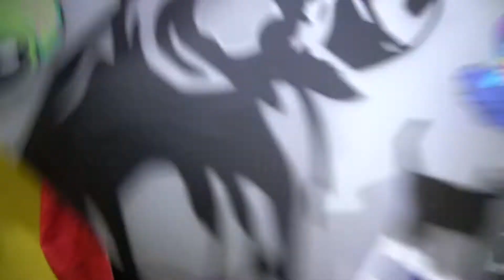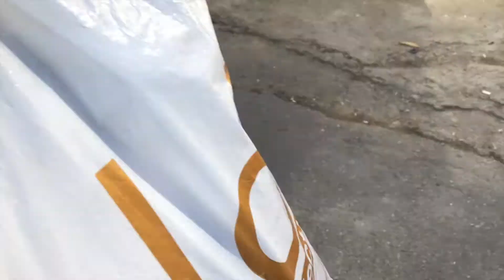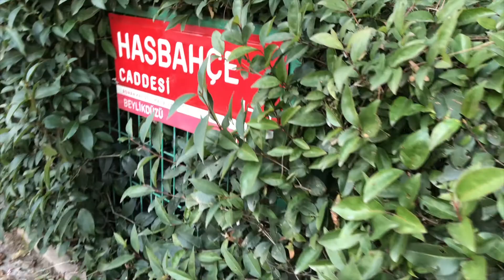VLOG NO 2 | Ordan oraya..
Yaberr..?

NO2'e Hoş Geldiniz.
Spor salonunda geçen bir gün ile sizlerleyimm. Umarım beğenmişsinizdir.
Gezip dolaştıkça sizlerle paylaşacağım.

İyi seyirler..

Videomu beğendiyseniz like butonuna basmayı,
Vee
UNUTMAYIIIN !

Umarım bu videoyu keyifle izlemişsinizdir  ❤  Yorumlarınızı bekliyorum!

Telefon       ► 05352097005